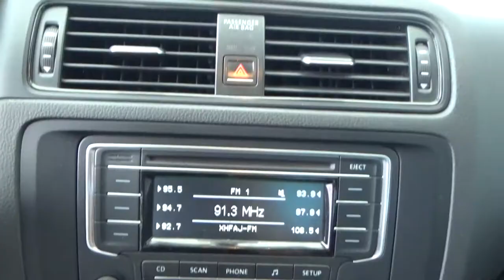Volkswagen / Jetta / 2016 - 1544